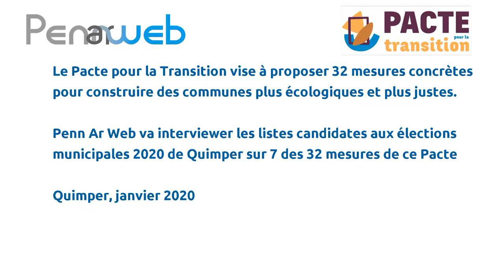Penn Ar Web va interviewer les candidat·es aux municipales 2020 de Quimper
Penn Ar Web n'est pas un collectif local du Pacte pour la Transition mais s'appuie sur 7 des 32 mesures proposées par ce Pacte pour réaliser des interviews des listes candidates aux élections municipales 2020 de Quimper afin obtenir leurs avis sur ces mesures et éventuellement les réalisations concrètes prévues dans leur programme en lien avec ces 7 mesures qui ont comme thème :
    • l'énergie,
    • le numérique,
    • la bio,
    • l'eau,
    • les transports,
    • les mobilités actives
    • et la valorisation des déchets